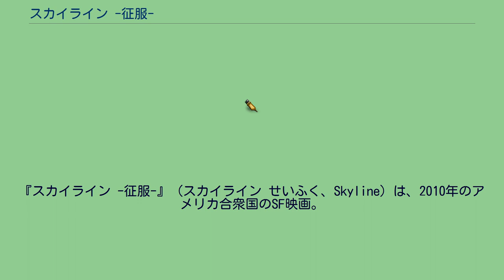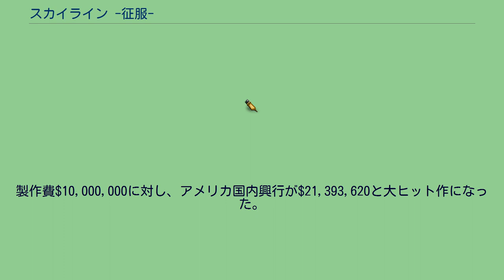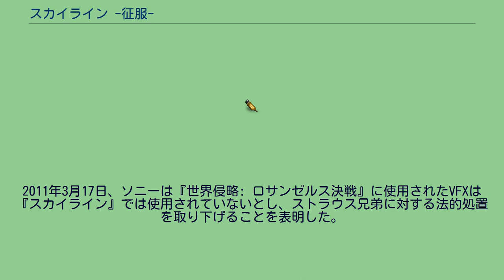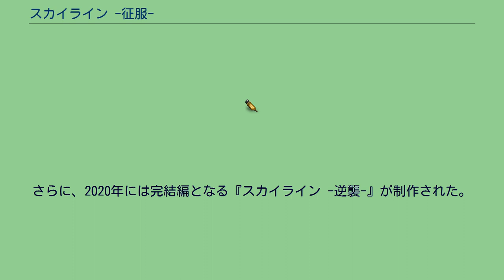スカイライン -征服-